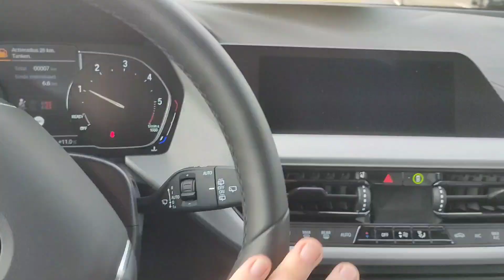When Will My BMW Drive Again? (Turbo Still At Customs)